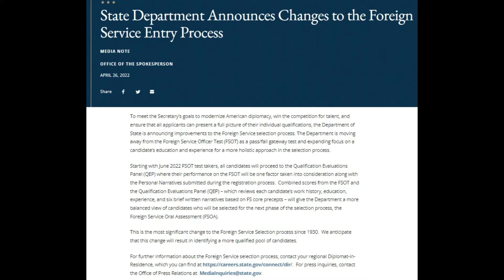Just take the FSOT! (Part II - 2022 edition)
Foreign Service Officer Rob Joswiak is back with a big update about the process of becoming a FSO. He reiterates the need to 'just take the test (FSOT)'!

1.
2. Department of State statement
3. Path to Foreign Service
6. Other FSO websites/ blogs